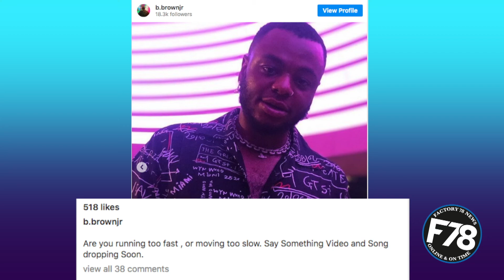Bobby Brown’s son BobbyJr found dead aged 28 five years after daughter Bobbi Kristina’s death